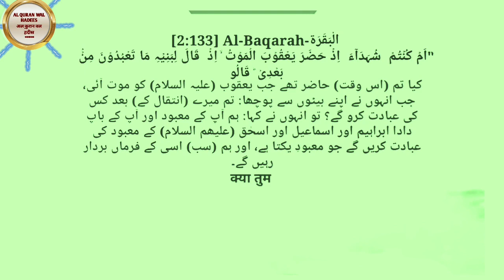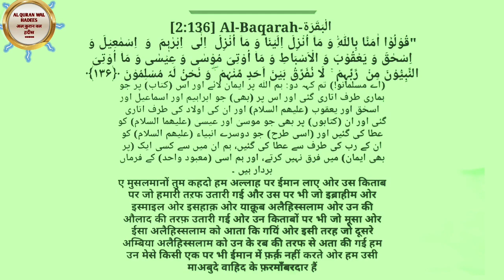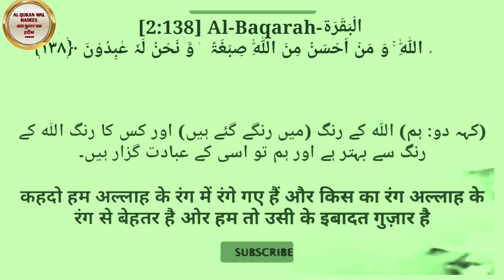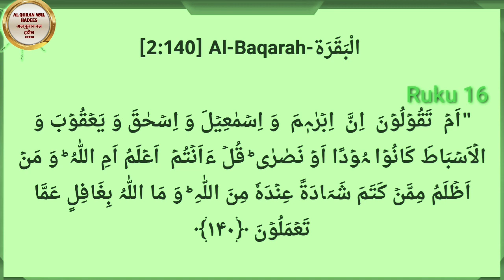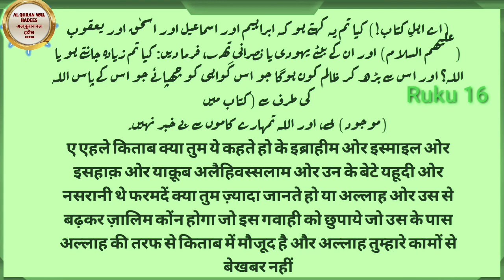Dars e Quran | Para 1 Ruku 16 | Alif Laam Meem |Pehla Para Ruku 16 | Pehla Sipara | Suarh Baqarah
About Video

Assalamoaleykum
    AL Quran Wal Hadees Channel par aap ko Dars e Quran |Para 1 Ruku 16 Alif Laam Meem |Pehla Para Ruku 16 Pehla Sipara |Suarh Baqarah  Quran Tilawat Hindi mein | Quran Tarjuma ka viral Video Pahla Para 2022 हिन्दी में कुरान अलीफ़ लाम मीम पहला पारा Surah Baqarah ke Ruku Tarjuma Urdu hindi Tilawat ke sath Qadri Abdul Basit, Mishary Rashid Alafasy ki Beautiful Aawaz mein bataya gaya hai translation Dr Tahir ul Qadri ni likha hai ye islamic Information dusre logon ta bhej kar sawab hasil karen channal ko Subscribe bhi karen

       Jazakallahkher
  AL Quran Wal Hadees
      M.Tashhir Siddiqui

● Topic Cover ●

1. Dars e Quran
2. Para 1 Ruku 16
3. Al Quran Chapter 1 Ruku 16
4. Quran Tilawat Hindi mein
5. Quran hindi Tarjuma
6. Pehla Para 2022
7. हिन्दी में कुरान अलीफ़ लाम मीम पहला पारा रुकू16
8. Hindi mein Al  Quran Chapter 1  Translation Hindi Quran
9. Hindi mein Quran
10. हिन्दीमेंकुरानअलीफ़लाममीम
11. Quranin Hindi
12. Hindi Urdu Quran
13. Pehla Para
14. Qari Abdul Basit video
15. Qari Abdul Basit mp3 Quran
16. Qari Abdul Basit
17. Surah Baqarah
18. Qari Abdul Basit Tilawat
19. Mishary Rashid
20. Alafasy mp3 Downloade
21. Mishary Rashid
22. Alafasy Quran
23. Ahkam e Shariat 2022
24. Islami Live
25. ARY Qtv Today Program
26. Dr Tahir ul Qadri Bayan
27. Dr Tahir ul Qadri  books Pdf
28. Pehla Sipara